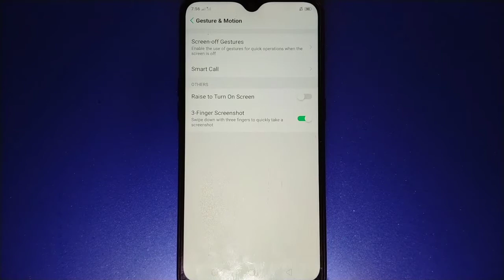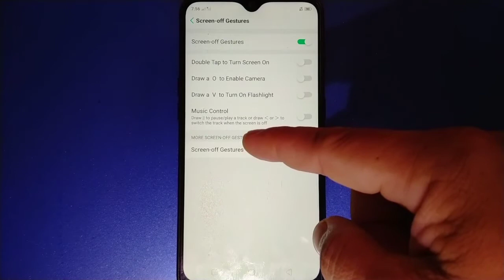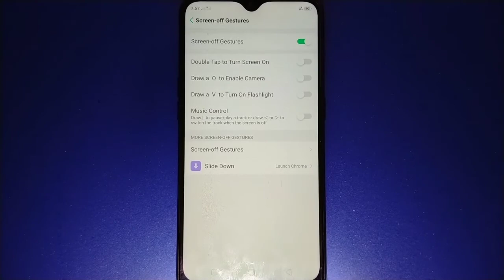How to Enable Slide Down Gesture to Start an App in Oppo A5s even the screen is Off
Do you want to enable slide down gesture to start an app in Oppo A5s even the screen is off.  In this tutorial I will teach you how to enable slide down gesture to start an app in Oppo A5s even the screen is off.

Thanks...